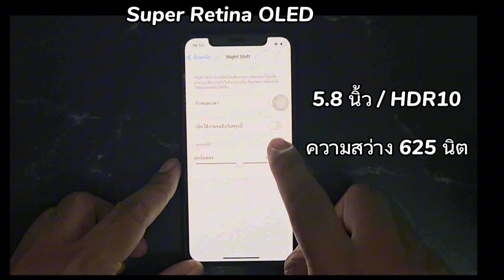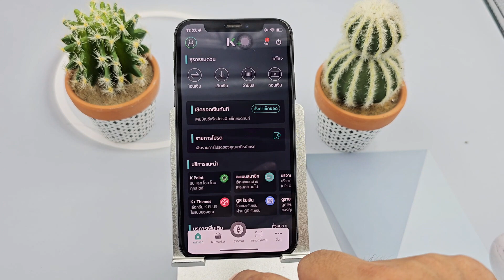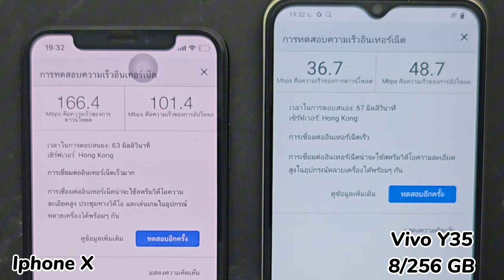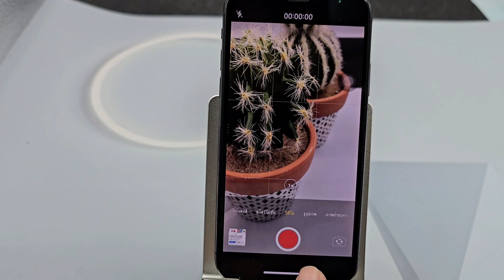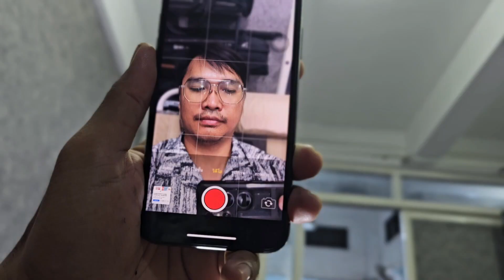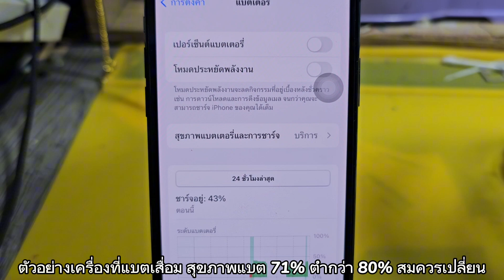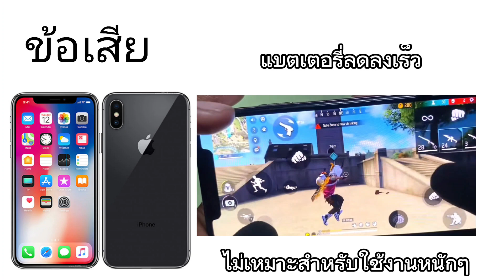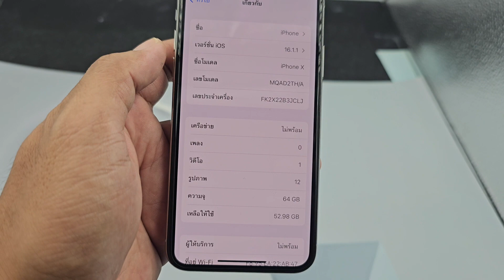iPhone X มือสอง (ใกล้เข้าปลายปี 2023) iPhone15 Series จะเปิดตัว กับงบ 5,000 บาท(+-)คุ้มหรือไม่?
เพื่อเป็นข้อมูลในการเลือกซื้อ@TiraMobile